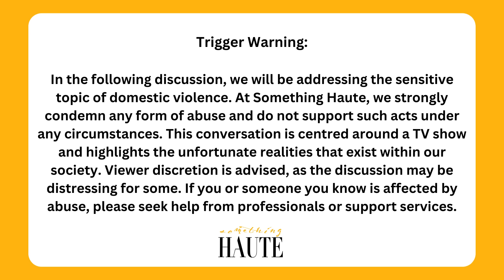Is Faraar Worth Watching? | Ghair | Nadaan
00:00 Intro
12:27 Nadaan
23:19 Ghair
43:07 Faraar